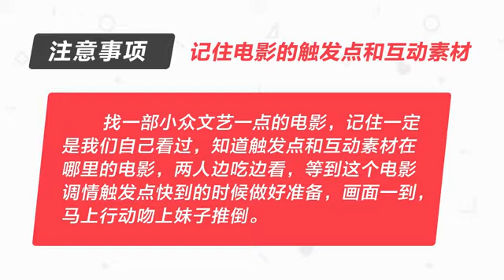第37课 进房后操作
girlfriend, make love, fall in love, what women think, 泡学，女朋友，芳心，女孩